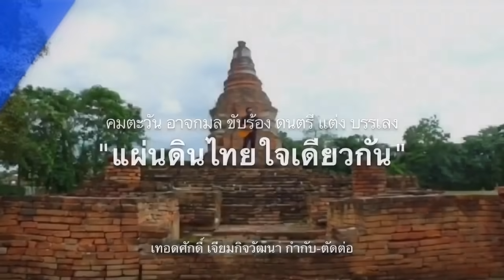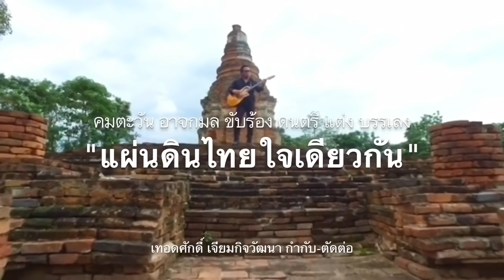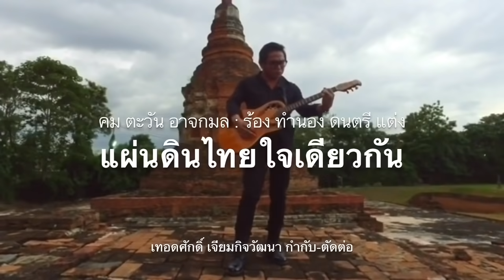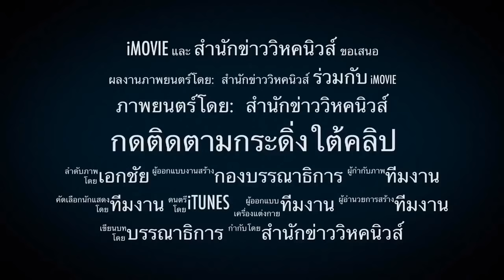3620 สุรชัย หวังพระราชทานอภัยโทษ !! ขบวนการต่อต้านชาติดิ้นหนัก จ่อดับยกเข่ง